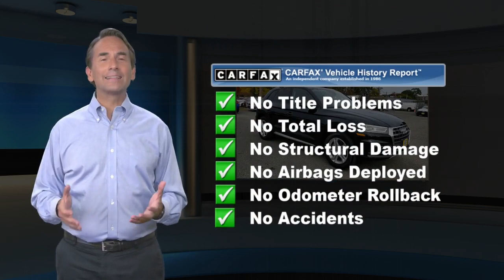Used 2018 Audi Q5 2.0T Premium, Englewood, NJ AL9892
Gorgeous in Brilliant Black, our 2018 Audi Q5 Premium quattro will exceed your expectations! Motivated by a proven TurboCharged 2.0 Liter 4 Cylinder that offers 252hp while perfectly matched to an innovative 7 Speed Automatic transmission for astonishing passing authority. Enjoy scoring near 27mpg on the highway along with the sure-footed confidence of All Wheel Drive and impressive acceleration that will make your pulse race! Our Q5 Premium exudes sporty sophistication with its elegant lines and great-looking alloy wheels.Open the door to this Premium find a spacious cabin with a wealth of amenities including supple leather seats, tri-zone climate control, a power lift-gate, and automatic wipers. Enjoy the convenience of a dash-mounted Multi-Media interface and an incredible sound system with CD/MP3 player, auxiliary audio jack, navigation and available satellite radio as you cruise down the road in this stellar SUV.Our Audi Q5 is filled with advanced safety features including stability/traction control, a rearview camera, front side airbags, and side curtain airbags to keep you safe from harm as well. Quality, maneuverability, and reliability are yours behind the wheel. Home of the best deals.

[RLVID:6186:f1360b815dd36ff4:9ebb8003090d9ec2:1]